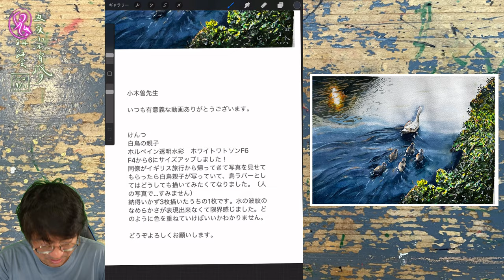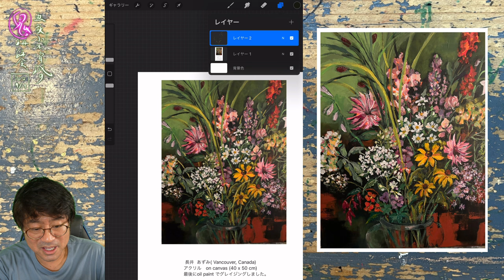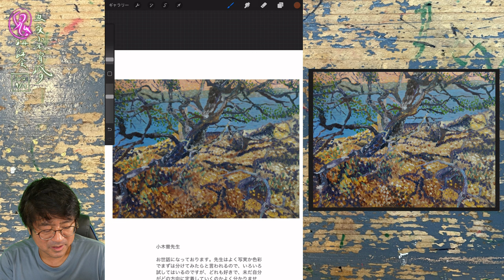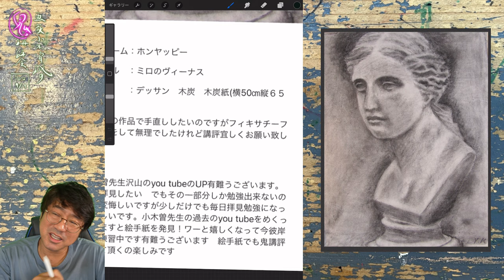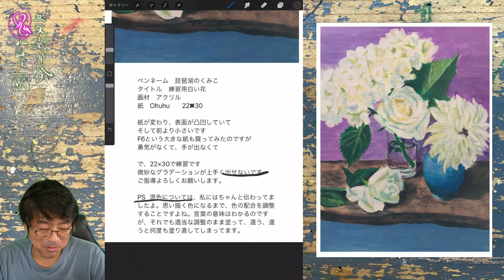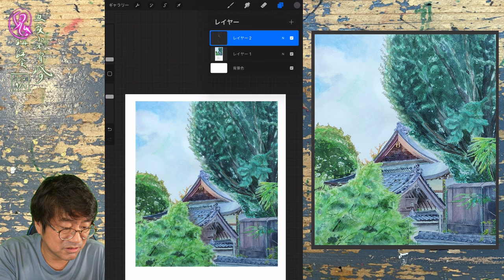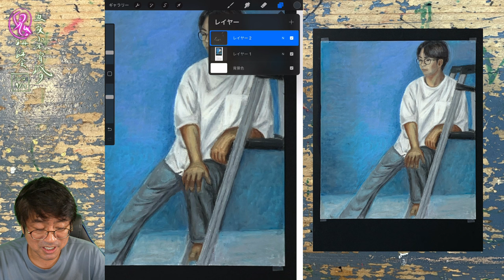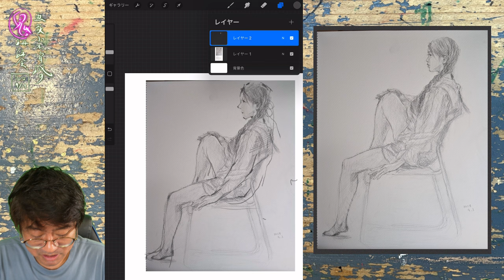【368】鬼講評会👹-画家小木曽誠が皆様の作品を厳しく講評します❗️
2024年4月4日18日
2024年5月 2日16日
2024年6月 6日20日
2024年7月 4日18日
2024年8月 1日15日
2024年9月 5日19日
2024年10月 3日17日
2024年11月7日21日
2024年12月5日19日
【2025年】
2025年１月2日16日
2025年２月6日20日
2025年３月６日20日
2025年４月３日17日

1.名前やペンネームなどを記載。匿名希望も大丈夫です。

2.タイトル

3.画材、サイズ

4.その作品への想い

5.追伸(動画内で読まなくて良いものなど)

6.最後に必ず作品写真添付確認を！！